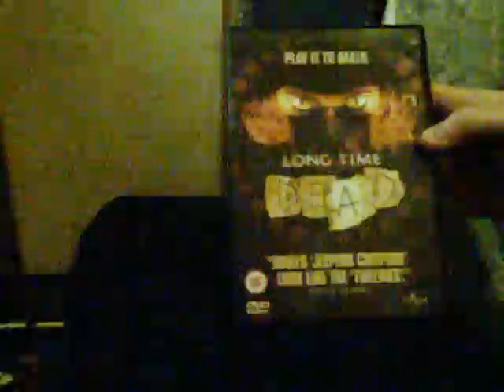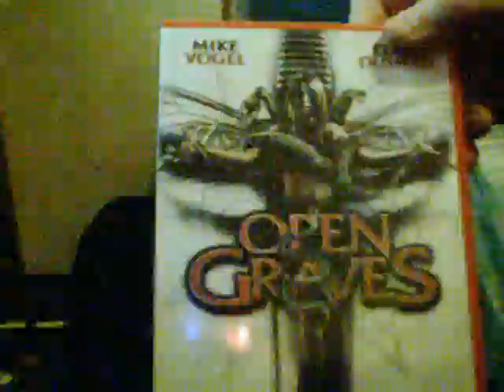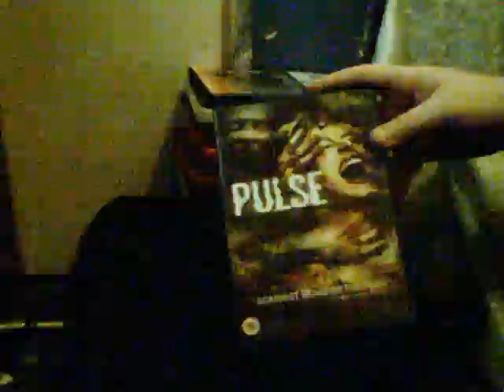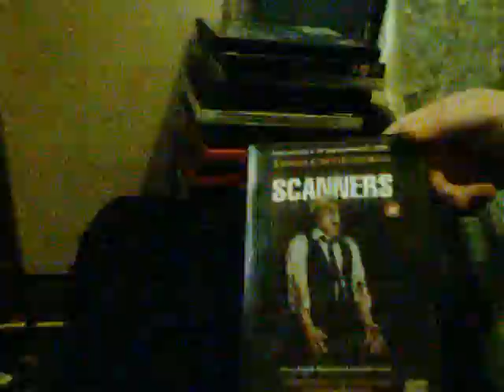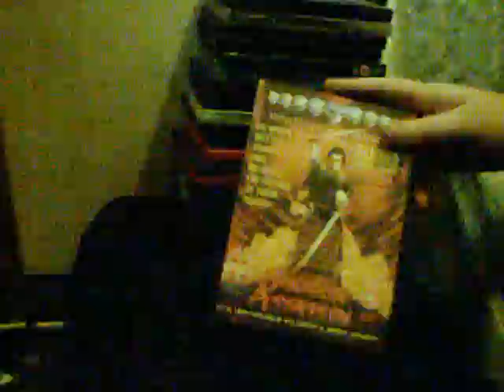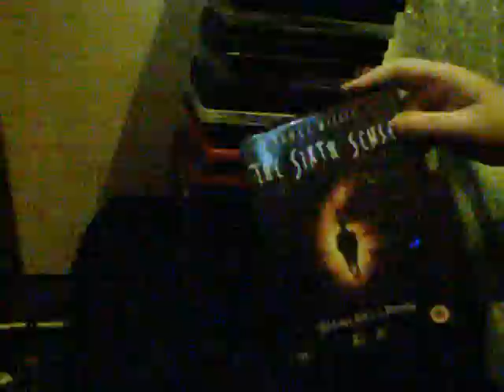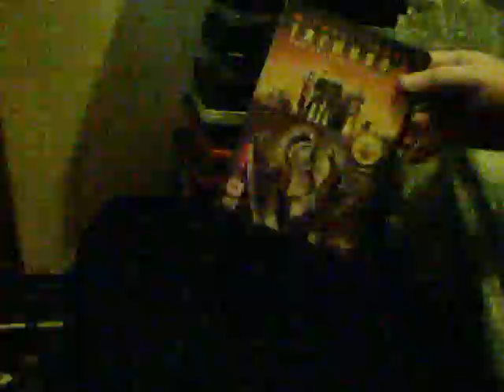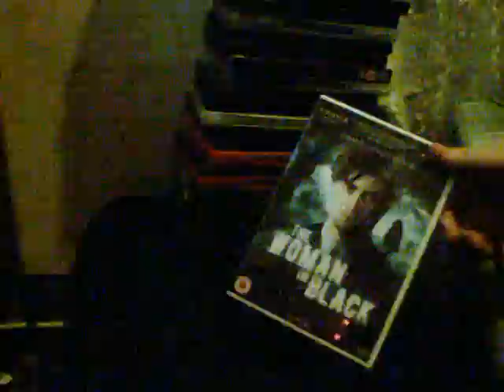Horror/Thriller Dvd Collection part 2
hi guys this is vid 2 out of 2 do enjoy